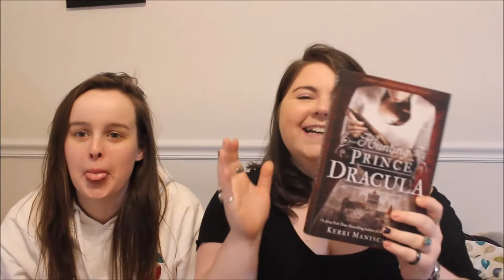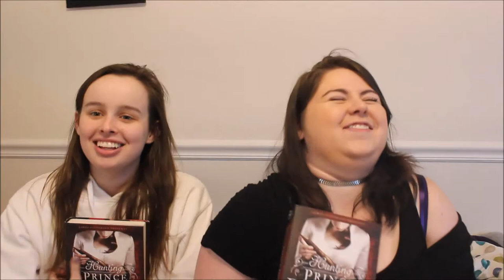Hunting Prince Dracula Review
Sorry I missed Tuesday I reading Clockwork Angel, I finished it this morning so...it all good.

Links!!!